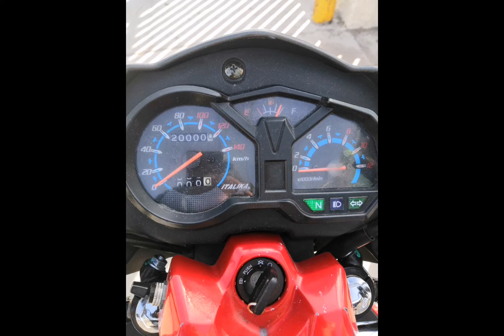Rodadas en 125cc del 2021 Jalisco, México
Rodadas por Jalisco México